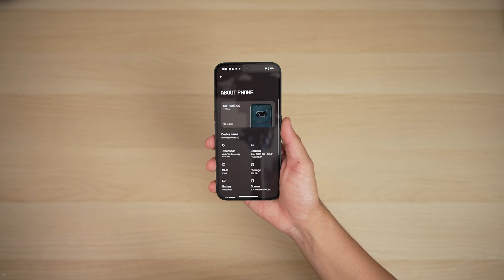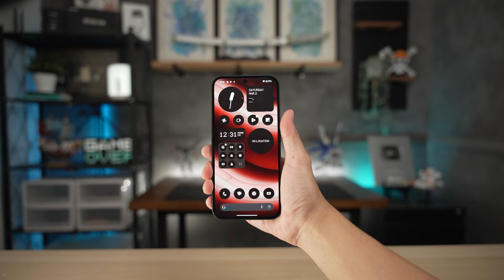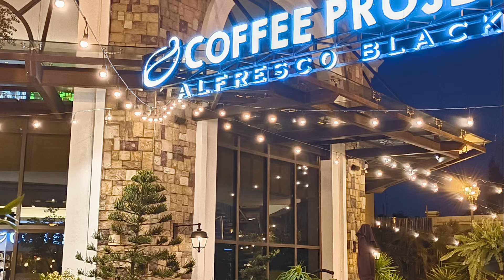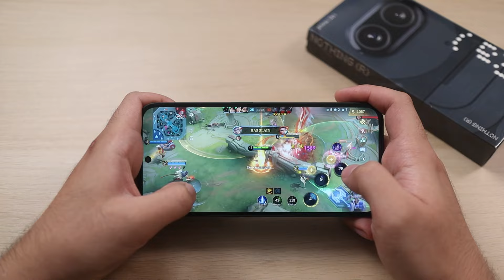Nothing Phone 2a Review - Mas pinaSULIT!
AVAILABLE ONLINE:
Also available in DIGITAL WALKER Stores nationwide!

XreArt iPhone Frame AVAILABLE HERE!